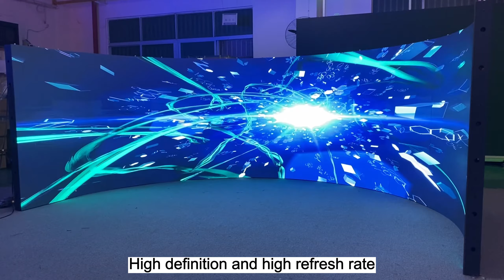NSE Customized Indoor P2.5 Flexible LED Display Screen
NSE flexible LED display has excellent protection capabilities, such as high water resistance and dust resistance. High brightness and contrast ratio is also an advantage for graphical outputs. NSE offers a wide range of cutting-edge curvеаblе LED displays. It creates limitless opportunities for bespoke shape configurations without sacrificing quality.

Indoor P2.5 Customized Flexible LED Screen
High-Definition LED Screen
Customized LED Display
High Refresh Rate LED Display